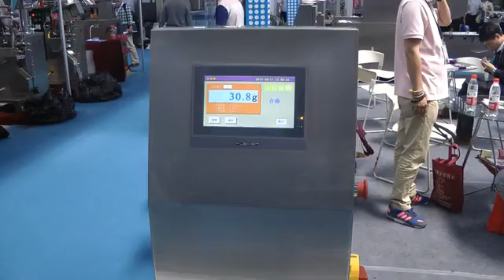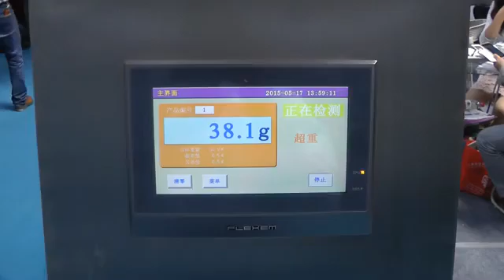🔥Электронный конвейерный детектор веса упаковки DK-05 Minipress.ru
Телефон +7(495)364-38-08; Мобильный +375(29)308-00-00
Россия, Москва

ЭТИКЕТИРУЮЩИЕ МАШИНЫ
МИКСЕРЫ И СМЕСИТЕЛИ ПОРОШКОВ
ТАБЛЕТОЧНЫЕ ПРЕССА